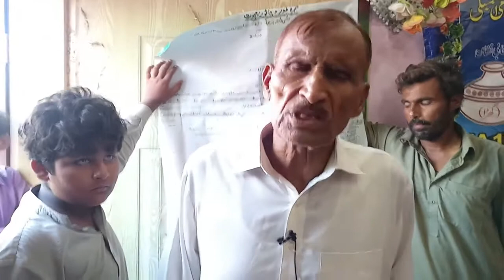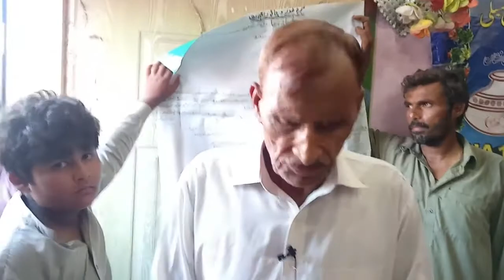Rajput Caste History | Rajput of India | Rajput of Pakistan | RAJPUT REGIMENT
Rajput Caste History. Rajput of India. Rajput of India. Rajput regiment. Rajput status. Rajput history. Rajput caste is the top and proud caste in the Indian subcontinent since centuries. It was the Rajput that defended India whenever any invader attacked India as it is mentioned in the history of the sub continent India. Rajput caste has many sub castes known as Goths. Bhatti, Rana, Munj and Rao are few Goths our of many. Rajput power. Rajput. Rajput song. Rajput dress. Rajput regiment. Rajput status. Rajput history. Rajput were the most brave caste of India and members of this caste were mostly soldiers in Indian armies who were experts in fighting the enemies who invaded India. Rajput family tree. In this video a family tree of Rajput (Rao goth) caste is given starting from four thousand years ago till date. Rajput in Pakistan. Rajput in Pakistan. There have eighty one generations passed starting from four thousand years ago till date. The family tree in this video is regarding Rao Goth of Rajput caste of India and Pakistan. Rajput. Rajput song. Rajput dress. Rajput regiment. Rajput status. Rajput history. Rajput power. Rajput were historically powerful as a fighting force against the enemies who invaded India. There is a Rajput Regiment in Indian as well as Pakistan Army. Rajput have played a pivotal role in the defense of Indian subcontinent in history.